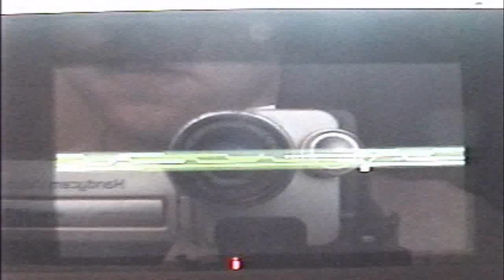Resident evil: The Mercenaries 3DS (TEST)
Barry is my lab rat.